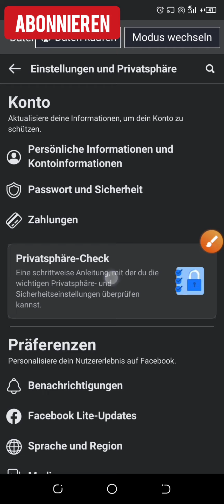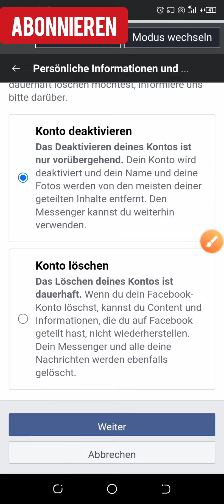So deaktivieren Sie das Facebook-Konto 2024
So deaktivieren Sie das Facebook-Konto | 2023

In diesem Video besprechen wir, So deaktivieren Sie das Facebook-Konto | 2023
 Um Ihr Facebook-Konto vorübergehend zu deaktivieren, gehen Sie folgendermaßen vor:

 1. Öffnen Sie die Facebook-Seite auf Ihrem Gerät und melden Sie sich mit Ihrer registrierten E-Mail-Adresse und Ihrem Passwort bei Ihrem Konto an.

 2. Nachdem Sie sich bei Ihrem Konto angemeldet haben, klicken Sie auf das Abwärtspfeilmenü in der oberen rechten Ecke des Bildschirms.

 3. Klicken Sie dann auf die Option „Einstellungen & Datenschutz“ und wählen Sie „Einstellungen“.

 4. Klicken Sie auf der Seite „Einstellungen“ auf „Deaktivierung und Entfernung“.

 5. Klicken Sie im Abschnitt „Kontodeaktivierung“ rechts auf „Ändern“.

 6. Wählen Sie dann die Option „Konto vorübergehend deaktivieren“ und befolgen Sie die erforderlichen Schritte, um den Deaktivierungsprozess des Kontos abzuschließen.

 Nach der Deaktivierung Ihres Kontos bleiben Ihre Informationen und Inhalte auf Facebook erhalten, sind jedoch für andere nicht zugänglich.  Sie können Ihr Konto jederzeit reaktivieren, indem Sie sich mit Ihrer E-Mail-Adresse und Ihrem Passwort anmelden.

 Mit mir, Bruder, schau dir bitte das Video-Tutorial an
 Hoffentlich ist das nützlich und ich hoffe, dass Sie es verstehen und danke Ihnen, dass Sie sich dieses Video angesehen haben.